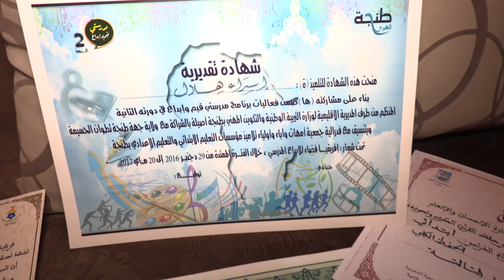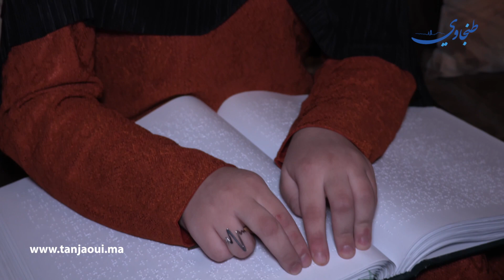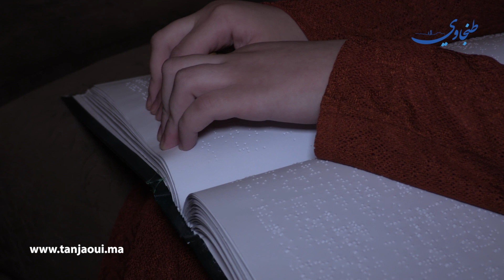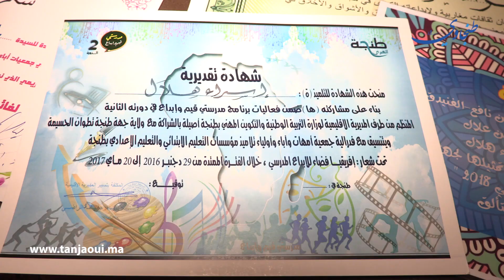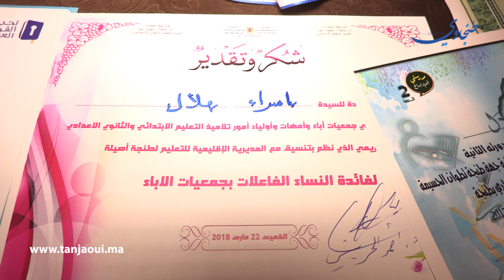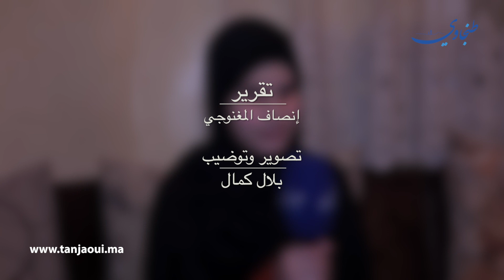الكفيفة اسراء هلال من طنجة معجزة ربانية في حفظ القرآن الكريم